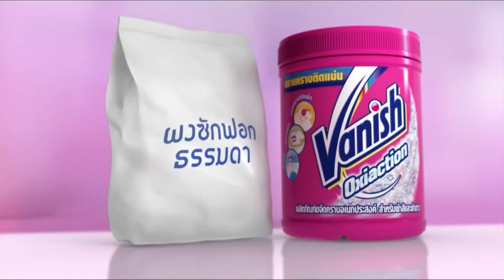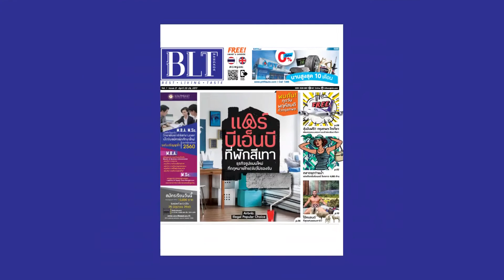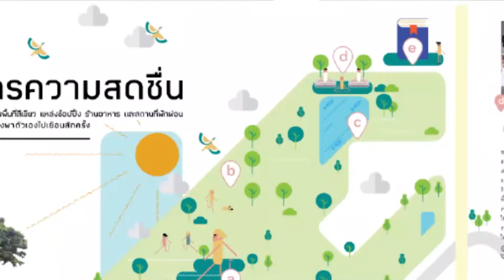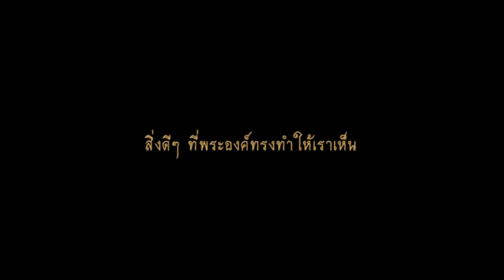Rerun : Inside Business News | on Spring News TV [20-4-60] 2/4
สามารถรับชมรายการ Inside Business News ดำเนินรายการโดย เอกพิทยา เอี่ยมคงเอก และ สุตา สุธีพิเชฐภัณฑ์ ได้ที่สถานีโทรทัศน์ช่อง สปริงนิวส์ ช่อง 19 เวลา 15:00-16:30 น.